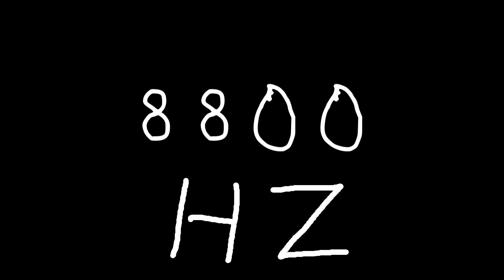8800 hz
Just sound.

chords
sounds
noise
tone
noises
tones
audio
wave
waves
sin
sine
sinus
sinoid
heart
heartbeat
resonancy